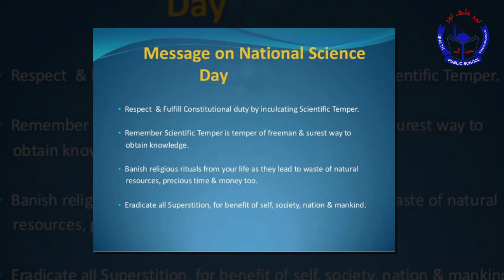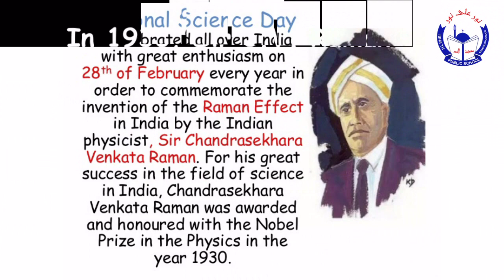Science Day 2021 | Learning Carnival